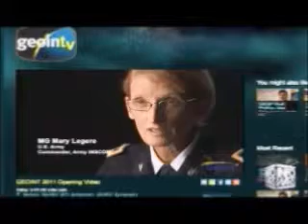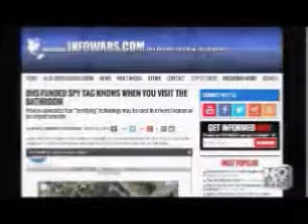Alex Jones David Knight Rob Dew explain Jade Helm 2015 May 8th 2015 part 2 of 5